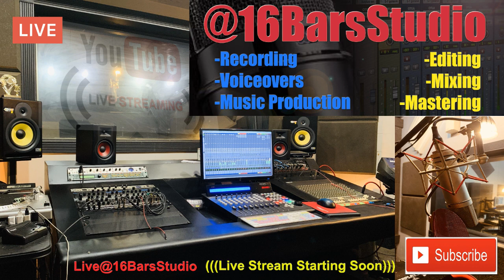Live@16BarsStudio - 2113BHBG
Welcome to Live@16BarsStudio! This is a stream of a recording session at 16 Bars Recording Studio in Jackson, MS. The Live stream is a behind the scenes look at what really goes on in a studio recording session at 16 Bars. The video is an unedited, uncut and raw reality show of up and coming recording artists in Mississippi.
***Some of the content may be strong and explicit. Parental Advisory***

Engineer / Producer; Kevin 'KJ3' Jones.